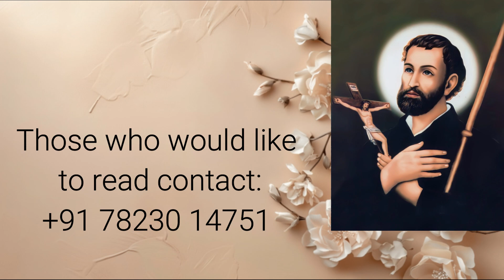Jivitacho Prokas 🙏 19 Setembr 2024 🙏Monica Fernandes